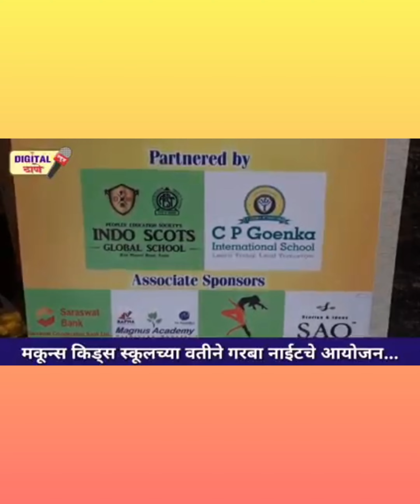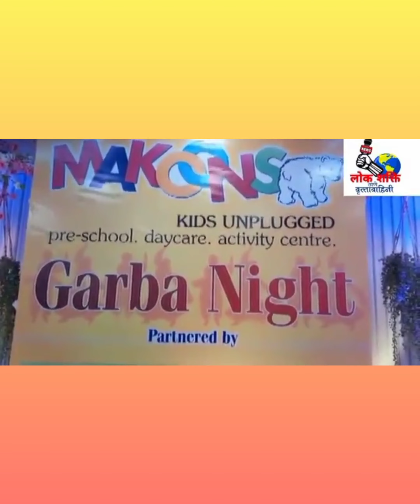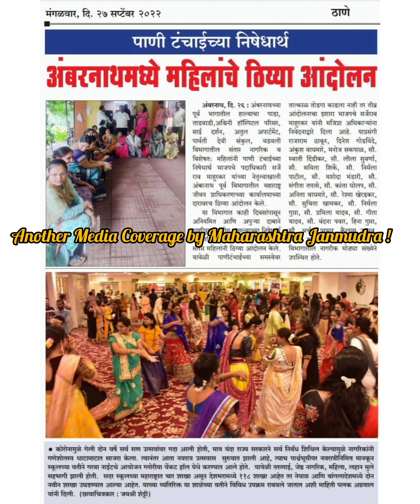Media Coverage of Makoons Garba Night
This recognition to Makoons Pre School Thane means a great deal to all of us, especially to those who worked behind the scenes .Yes it's all Team Work that reflects to a flawless Event.

I would like to express gratitude for excellent Media Coverage.Our First Public Event after Pandemic...

Regards
Palak Agarwal